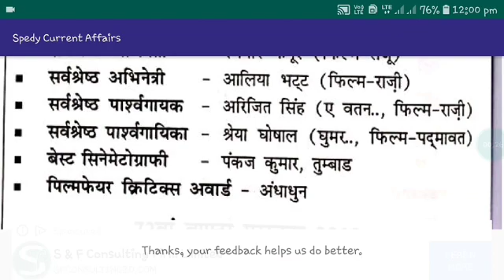64वाँ फिल्म फेयर पुरस्कार 2019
Vvi